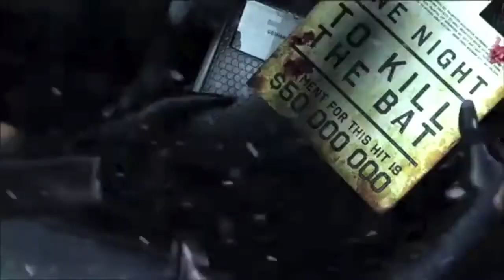Batman Arkham Origins Fan Trailer -Vengeance-